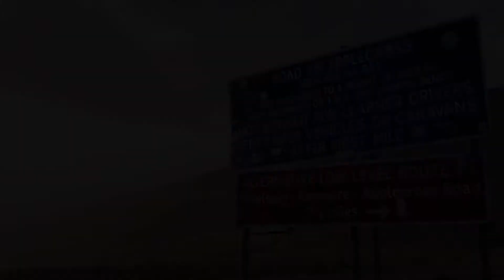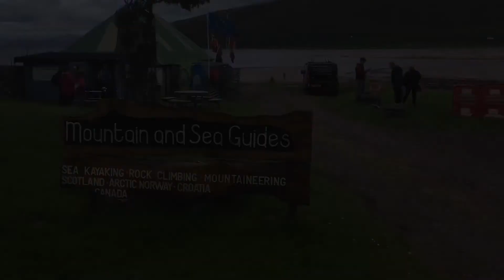Applecross Scotland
NC500 applecross pass
 Bealach na Ba is a historic and quite famous pass through the mountains of the Applecross peninsula.
The road is beloved of cyclists keen to test their legs. It has the steepest ascent of any road in the United Kingdom, starting from sea level and rising to 2,054 feet (626 meters). Its challenging hairpin bends are a magnet for bikers and its outstanding views over to the Isle of Skye and magnificent topography delight tourists and locals alike.

The total distance is 11,4 miles.